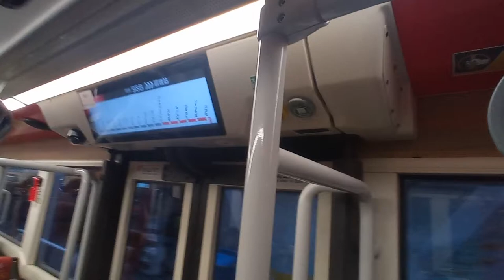KMB K V6B126 WL8094@98B落車門開關過程及創紀之城報站